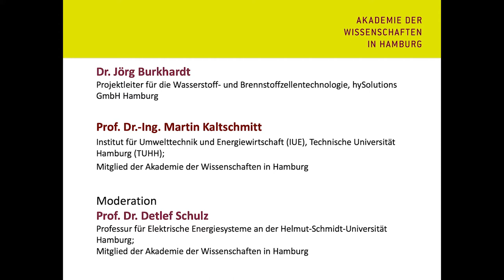Podiumsdiskussion: Wasserstoff im Energiesystem – Chancen und Risiken im Kontext der Energiewende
Mittwoch, 20. November 2019

Im Zusammenhang mit der angestrebten emissionsfreien Mobilität und der vielfach diskutierten Kopplung der Energiesektoren Strom, Gas und Wärme wird dem Wasserstoff eine besondere Rolle im zukünftigen Energiesystem zugesprochen. Wasserstoff als Energieträger scheint der notwendige nächste Schritt der Energiewende zu sein. Er kann aus Windstrom „grün“ hergestellt und als Speichermedium für große Energiemengen genutzt werden. Wasserstoff wird weltweit als Energieträger auch deshalb wiederentdeckt, weil er relativ flexibel einsetzbar ist.

Trotzdem bleiben Fragen offen: Wie sinnvoll ist sein Einsatz? Wie beeinflusst Wasserstoff zukünftig den Energiepreis, den die Verbraucher zahlen müssen? Wie sicher ist die Technologie in den verschiedenen Einsatzfeldern? Welche gesellschaftlichen Konsequenzen sind durch diese Entwicklung zu erwarten? Wie kann die Akzeptanz dieser Technologie verbessert werden? Wie nachhaltig ist die Nutzung von Wasserstoff?

Über diese und weitere Fragen diskutiert das Expertengremium ebenso wie über weitere Herausforderungen einer Integration von Wasserstoff in das vorhandene Energiesystem bzw. in die verschiedenen Teilmärkte wie z. B. den Strom-, Wärme- und Mobilitätsmarkt.

Es tragen vor und diskutieren:

Impulsvortrag 1: „Stand und Perspektiven der Wasserstoff-Nutzung im norddeutschen Energiesystem“
Dr. Jörg Burkhardt
Projektleiter für die Wasserstoff- und Brennstoffzellentechnologie, hySolutions GmbH Hamburg

Impulsvortrag 2: „Wasserstoff für synthetische Kraftstoffe – Gibt es einen Königsweg?“
Prof. Dr.-Ing. Martin Kaltschmitt
Institut für Umwelttechnik und Energiewirtschaft (IUE), Technische Universität Hamburg (TUHH); Mitglied der Akademie der Wissenschaften in Hamburg

Anschließende Podiumsdiskussion: Wasserstoff im Energiesystem – Was sind die Herausforderungen?